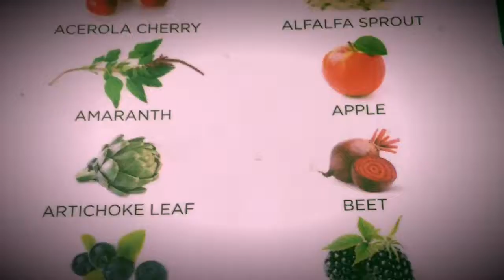Create art no validation required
Getting grounded daily for a healthy and a creative lifestyle is an important key for a quality life.

A quick video on thoughts and inspired art, on some of what I have learned and the reminders and the importance of staying consistent with healthy daily priorities

The art store